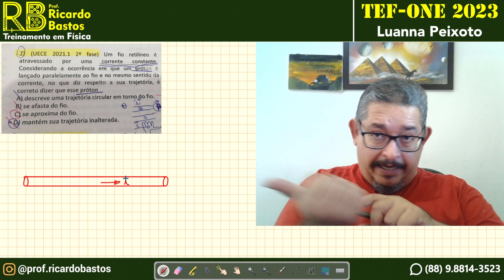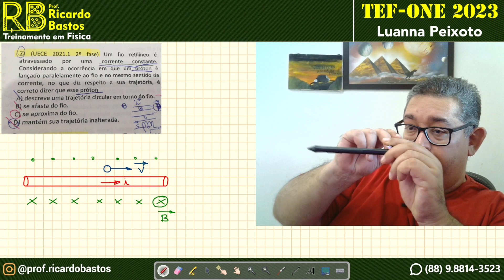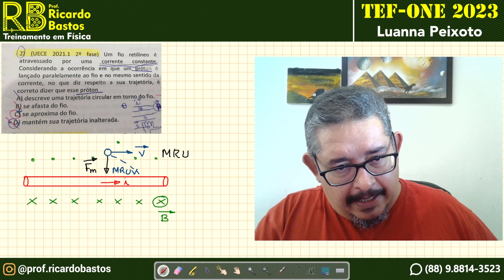UECE 2021.1 | Um fio retilíneo é atravessado por uma corrente constante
Magnetismo | Força magnética

UECE 2021.1[F2]  Um fio retilíneo é atravessado por uma corrente constante. Considerando a ocorrência em que um próton é lançado paralelamente ao fio e no mesmo sentido da corrente, no que diz respeito a sua trajetória, é correto dizer que esse próton
A) descreve uma trajetória circular em torno do fio.
B) se afasta do fio.
C) se aproxima do fio.
D) mantém sua trajetória inalterada.